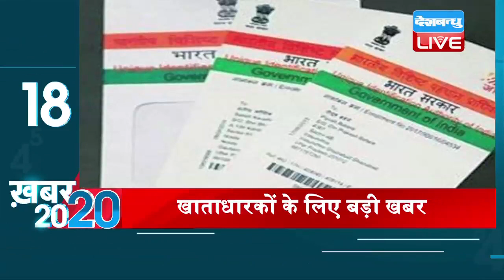ख़बर20_20 | ताजातरीन 20 ख़बरें एक साथ..22 April 2018